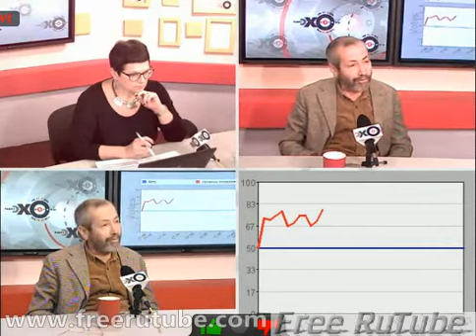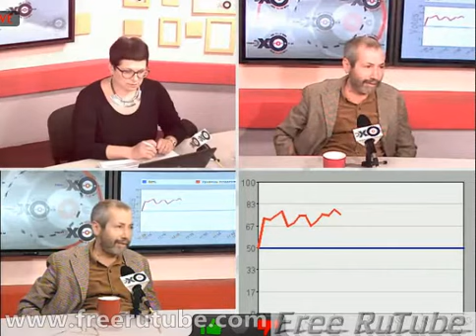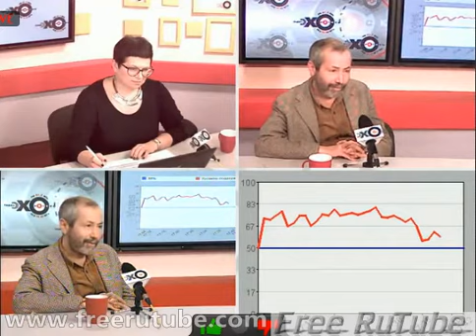Особое мнение Леонид Радзиховский 12 апреля 2013 года